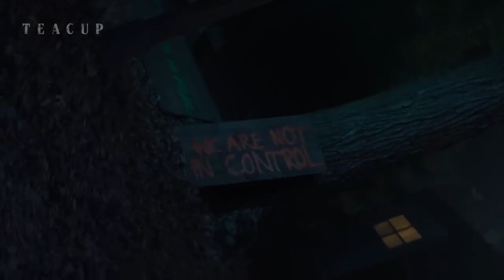Teacup | Official Trailer | 2024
A disparate group of people in rural Georgia must come together in the face of a mysterious threat in order to survive.

Creator - Ian McCulloch
Network - Peacock

Credit: Peacock